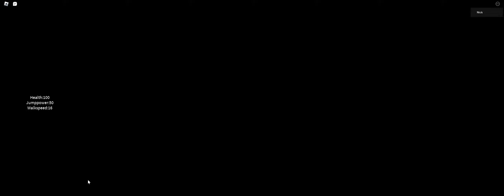Destination - CorruptMeda.EXE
i had to use autoclicker for some parts, might look like i did autoclicker on all but i was jitterclicking